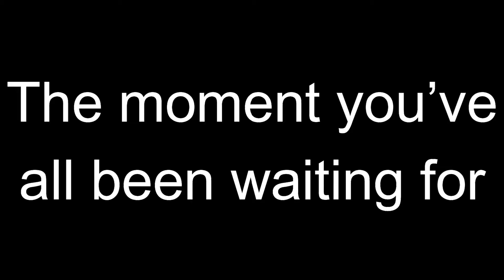Minecraft Let's Play - World tour (bedrock) [47]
sub maybe?